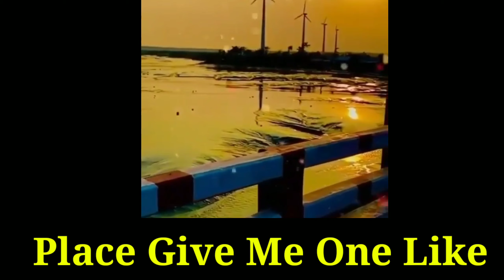বিপদে পড়লে বুঝা যায় / মিজানুর রহমান আজহারী